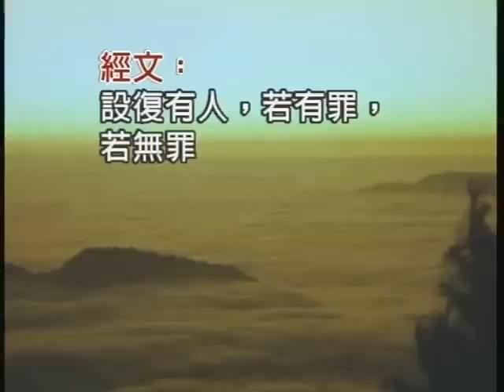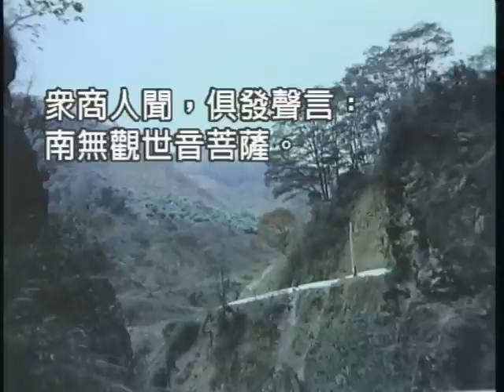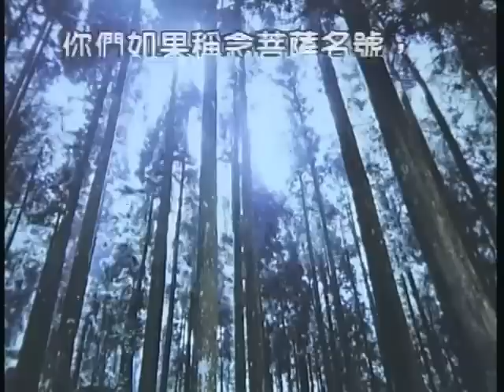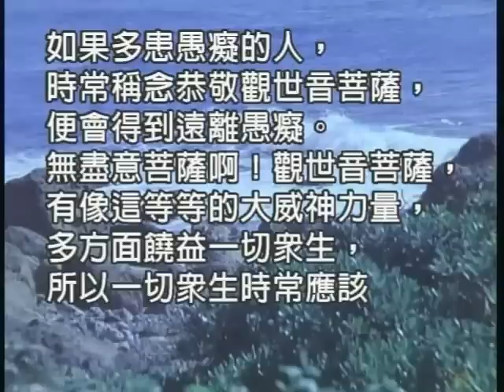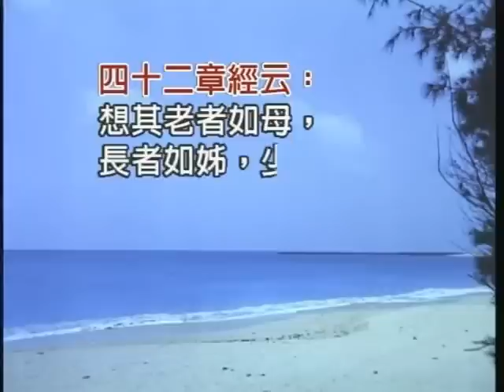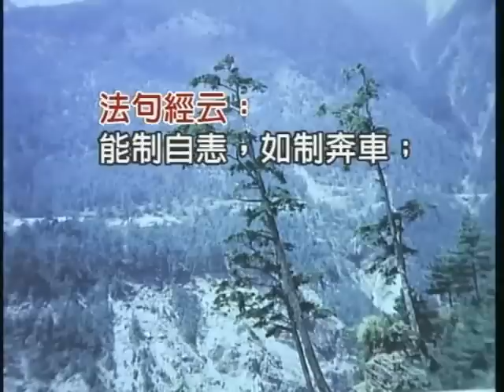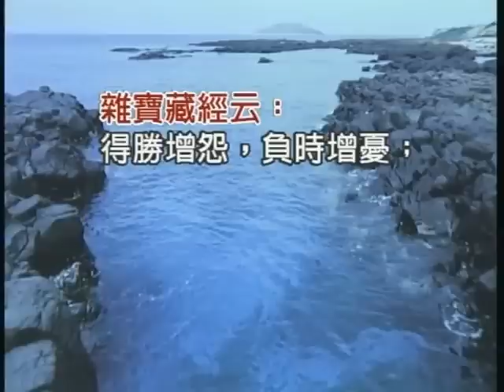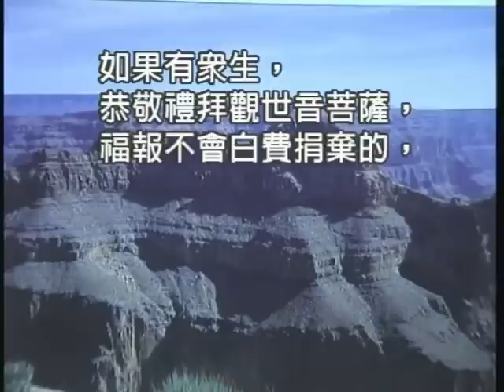如本法師-觀世音菩薩普門品_08